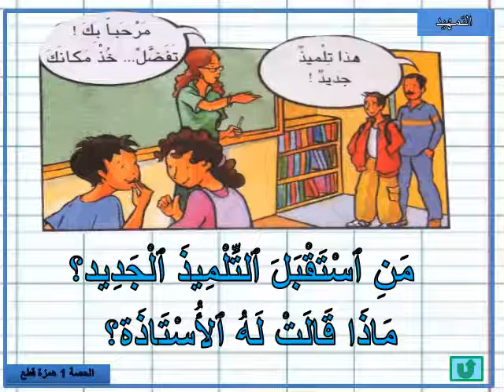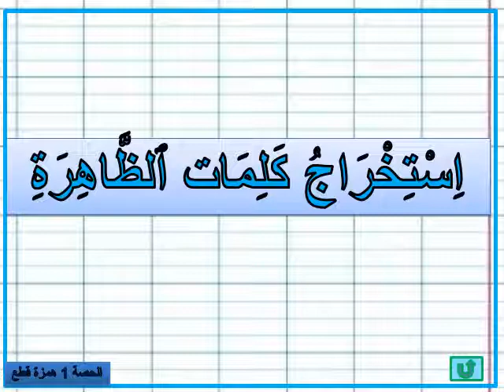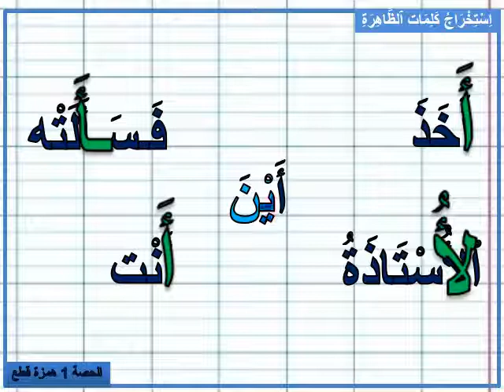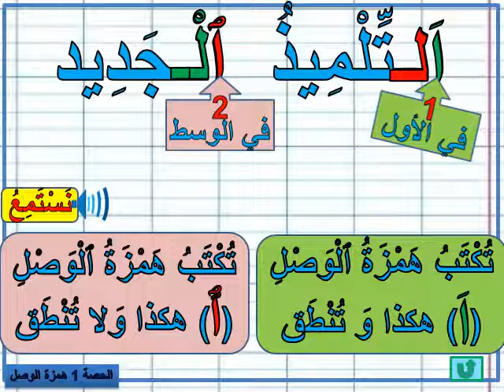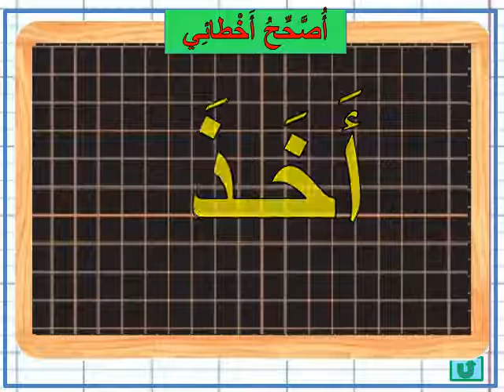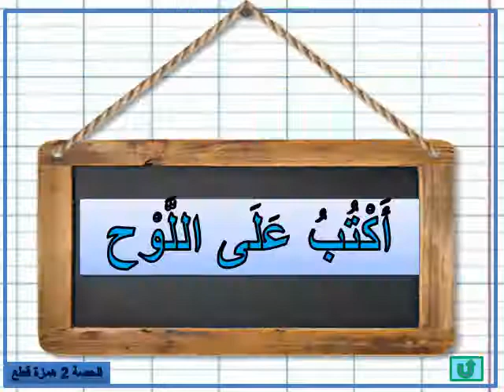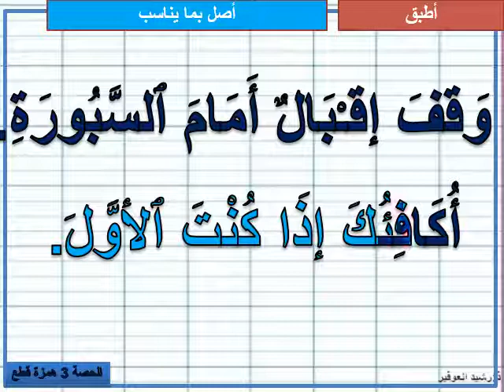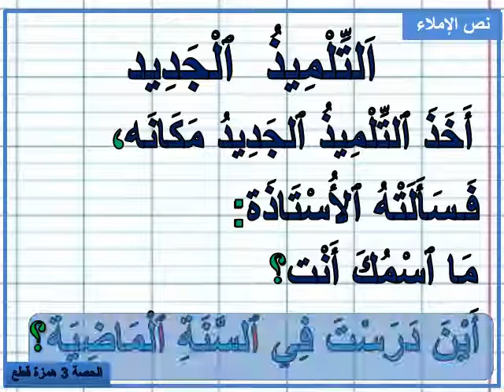الإملاء ص31 همزة القطع رشيد العوفير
دعم مدرسي رشيد العوفير
(المستوى الثاني CE2)